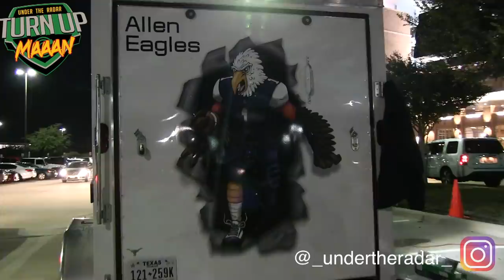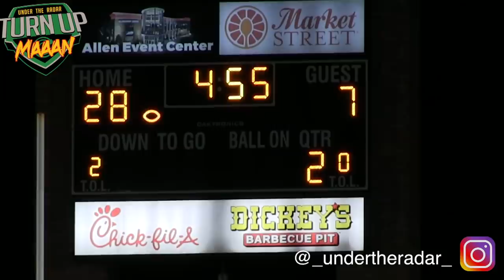🔥🎬 #1 Ranked Team in Texas | Allen vs Rowlett | UTR Playoff Highlight Mix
🔥🎬 #1 Ranked Team in Texas ( #2 in the Nation??) Allen vs Rowlett (Rowlett, TX) | UTR Playoff Highlight Mix